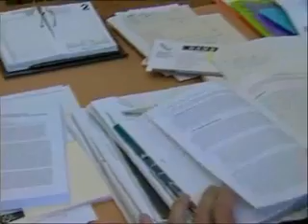OTRO TIPO DE ABDUCCIONES REALES 3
ABDUCCIONES EXTRATERRESTRES